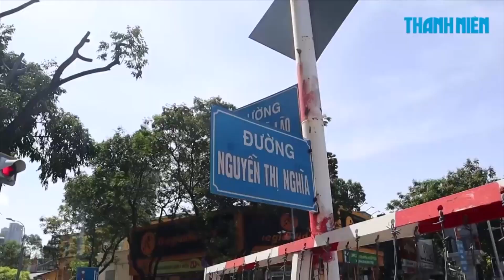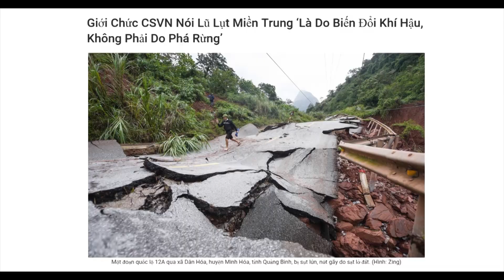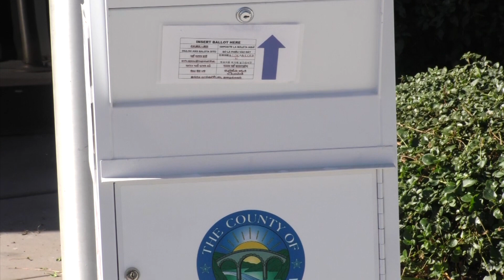VIETV EVENING NEWS 22 OCT 2020 P3